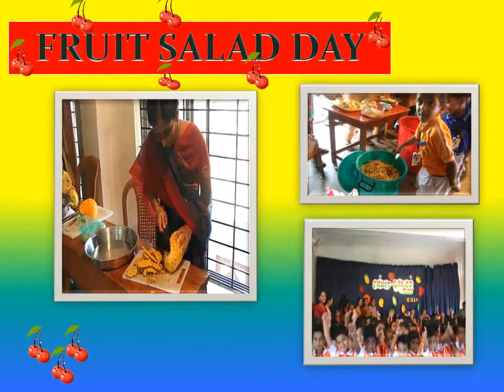UKG A wmv